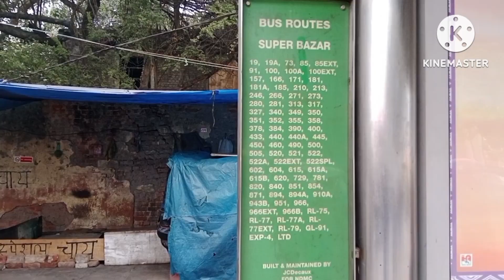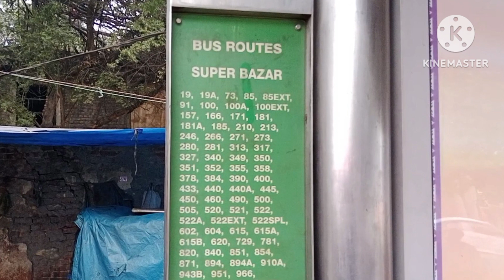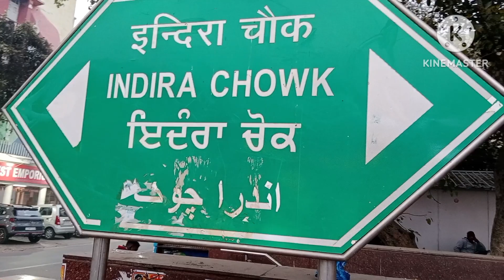Super Bazar Bus Stand Se Koun Si Bus Kaha Jati Hai Janiye | Wifi Wala Bus Stop Ki Jankari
hello dosto Aaj main apko delhi ke super bazar bus stand ki jankari batai hai yaha se Koun si bus kaha jati hai koun sa bus number ki bus koun se route se hote huye jati hai umeed hai aapko video acchi lagegi Thanks for watching

1.
2.
3.
4.
5.
6.
7.
8.
9.
10.
11.
12.
13.
14.